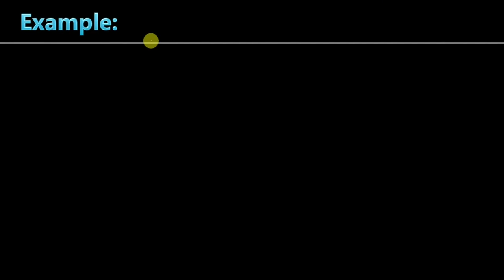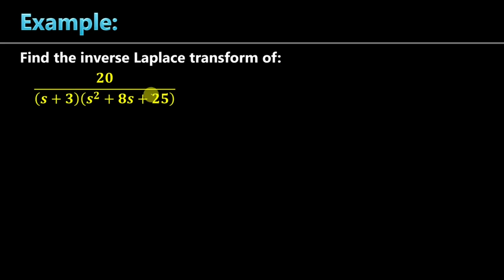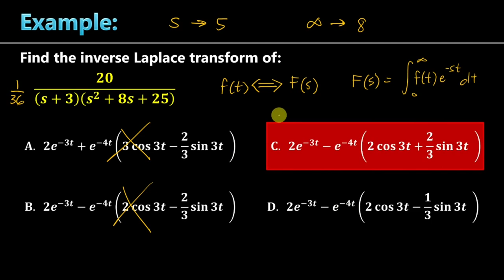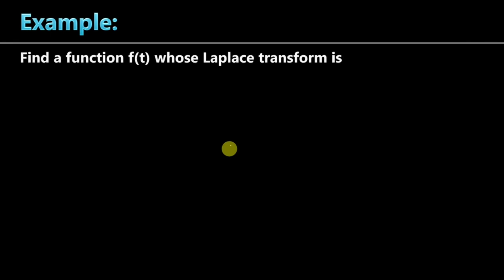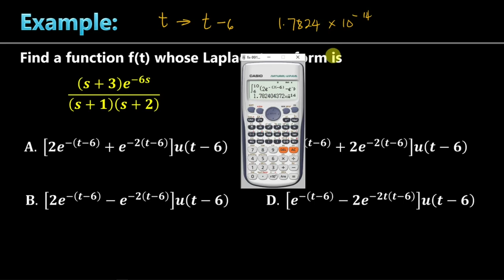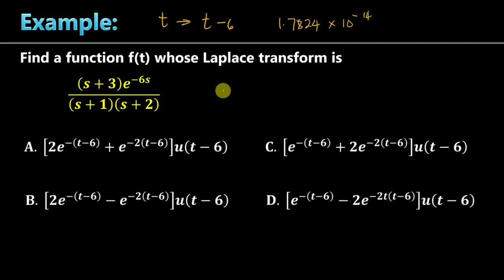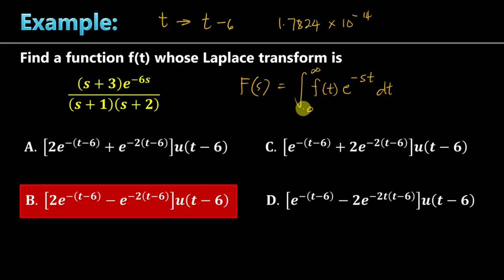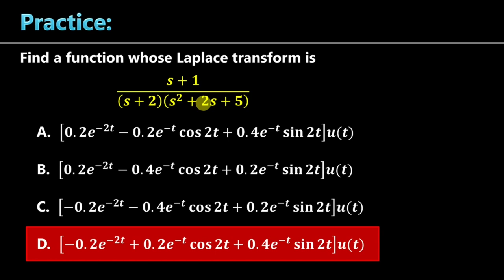Inverse Laplace Transform | Calculator Technique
The inverse Laplace transform of F(s) can be determined using a calculator knowing the definition of the Laplace transform, provided there are choices. Watch, learn and share!